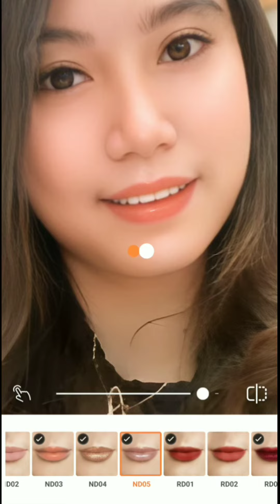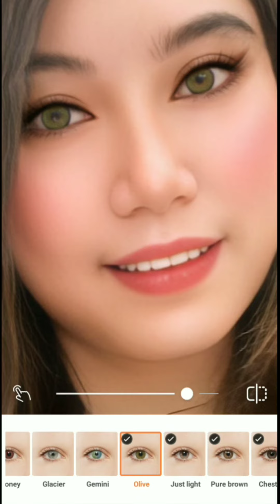Digital Photo Makeup | Girl #27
This make up just for entertainment.